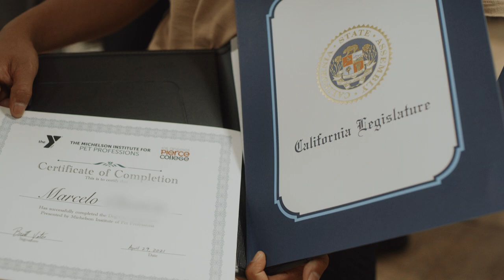Pet Career Programs Offered by Michelson Institute of Pet Professions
The Michelson Institute for Pet Professions (MIPP) creates equal access to pet care careers for under-resourced individuals in LA facing financial or access barriers to employment who have a passion for working with animals. Students accepted to MIPP receive access to a professional certification in pet grooming at no cost to them, starter grooming kits to complete the course and use thereafter, and benefit from job placement services upon graduation.

To learn more about the MIPP program and to apply please visit our